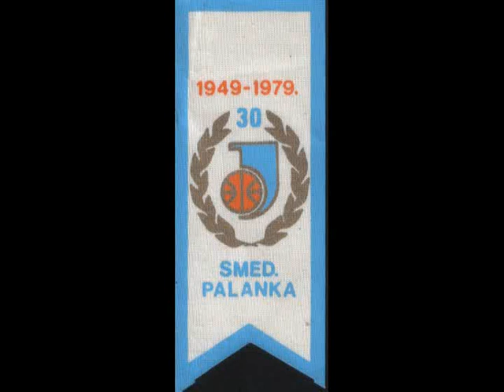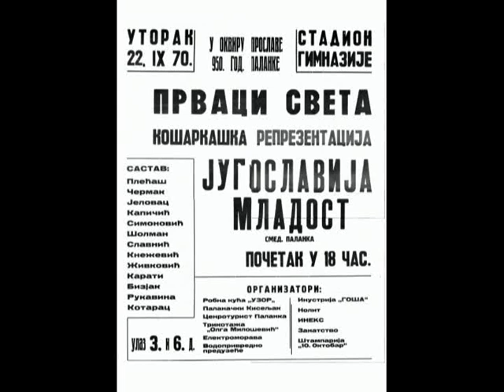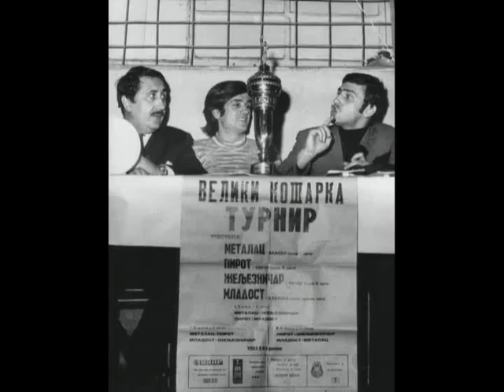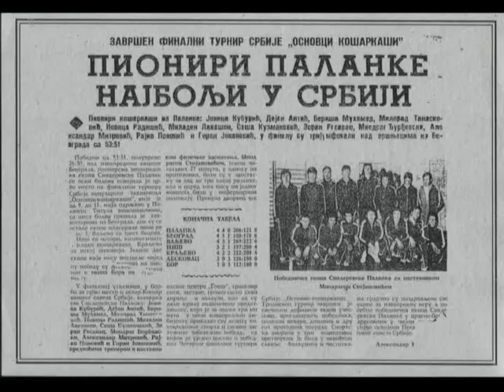TV DEVIĆ Smederevska Palanka košarka istorija prof. Predrag Kuzmanović monografija 05.03.2013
U dogovoru centra za razvoj sporta u Palanci ,direktora,Srbljuba Simonovića I Predraga Kuzmanovića koji je u Palanačkoj košarci već 50 godina,dogovoreno je pisanje monografije o košarci I o tome kako se ona razvijala u našem gradu.